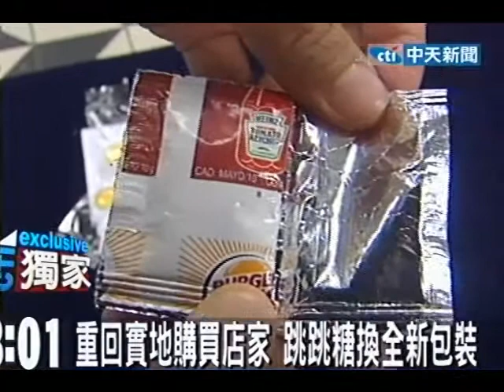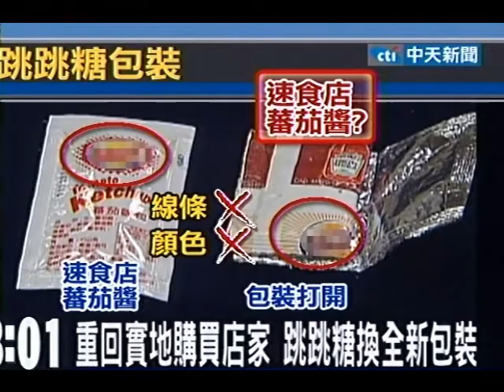跳跳糖變番茄醬包？兩層包裝民眾霧煞煞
中天新聞》有民眾投訴買到的跳跳糖包裝竟然多一層，買到一包給小孩吃的跳跳糖，打開最內一層包裝，竟然看起來像是速食店的番茄醬料包，不過打開這個醬料包，裡頭確實還是是跳跳糖，讓民眾霧煞煞也擔心，難道包裝被污染了嗎？